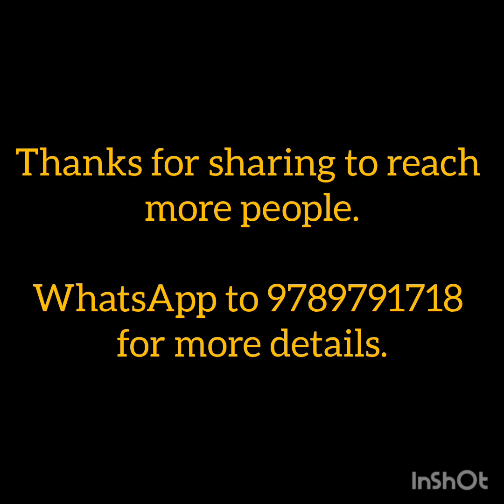கெட்ட கொழுப்பு / இரத்த குழாய் அடைப்பு/ உடல் பருமன் இயற்கை பானம்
கெட்ட கொழுப்பு, உடல் பருமன் , இரத்த குழாய் அடைப்பு, அஜீரணம் , மலச்சிக்கல், வாயு , மூட்டுவலி , உடல் சோர்வு , உடல் வலி இயற்கை பானம் கிடைக்கும்.

இது இஞ்சி பூண்டு எலுமிச்சை ஆப்பிள் சீடர் வினிகர் தேன் கலவை , 100% இயற்கை முறையில் செய்யப்பட்டது.

இது ஒரு பக்கவிளைவற்ற உணவு.

கிடைக்கும் இடம் - வேளாண் உணவு மருந்தகம், அம்மா மருந்தகம் அருகில்,  தேவாங்கபுரம் பள்ளி எதிரில் ,புஷ்பா தியேட்டர் பஸ் ஸ்டாப், பெருமாநல்லூர் ரோடு , திருப்பூர்.

நேரில் வந்து வாங்கினால் கூட்டுறவு விற்பனை 10% தள்ளுபடியில் ₹540 க்கு கிடைக்கும்.

கூரியர் மூலம் வாங்கினால் தள்ளுபடி இல்லை 500 ml - ₹599/- கூரியர் இலவசம்.

நேரம் - காலை 10 AM to மாலை 6 PM.

மேலும் விபரம் பெற 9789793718 whatsapp செய்யவும்.

நன்றி 🙏